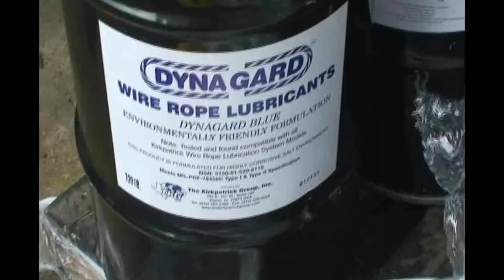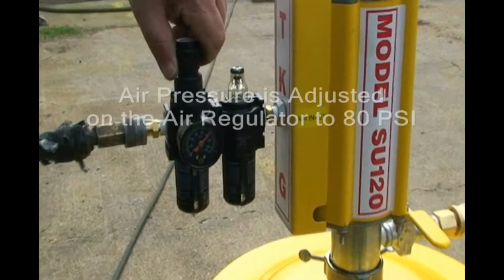Tesla Offshore ROV Cable Kirkpatrick Model SU35B